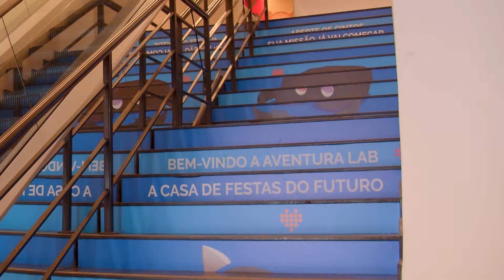Casinha Shopping - Se é diversão, acontece aqui.